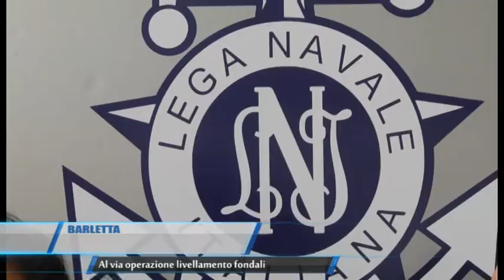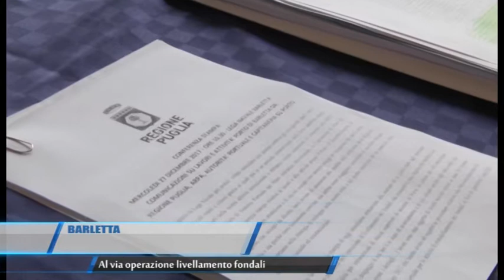Barletta | Al via operazione livellamento fondali